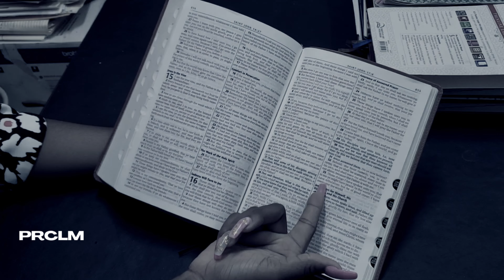Jamaican Gospel Music | Spirit Intoxicated Riddim | Darren Grant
Psalm 118:22
The stone which the builders rejected
Has become the chief corner stone.

Credits
Riddim: Spirit Intoxicated Riddim
Producer: Darren Grant
Label: Nuchie Records
Genre: Jamaican Gospel Music

Proclaima TV | Gospel Music & Video Promotional Services